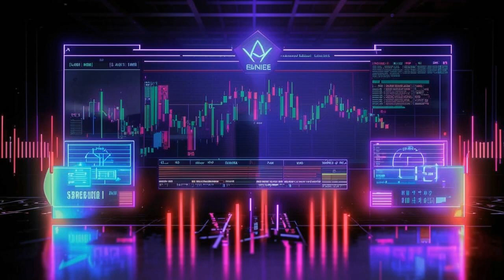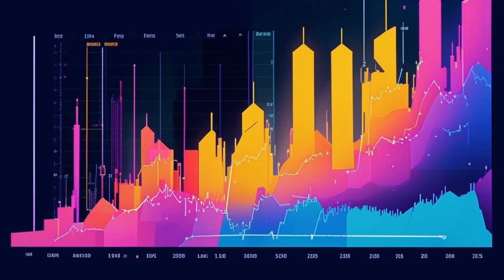🚀 Hedera: The Game-Changer in Blockchain! 💰✨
💰💼 Explore the world of crypto trading with our partners at bybit.com! 💵 Practice your skills and start making money today!

🌟✨ Hedera Deep Dive: The Future of Secure and Fair Apps ✨🌟

Welcome to BitsPuls! In this video, we explore Hedera, a decentralized public network empowering developers with secure and reliable application-building capabilities.

Featuring highlights like:
✅ Impeccable governance model with tech giants on board
✅ Immutable and verifiable message logs for enhanced security
✅ Growing trading volume and historical price milestones
✅ Comparison with global crypto market and Layer 1 peers

Join us as we delve into the fascinating world of Hedera!